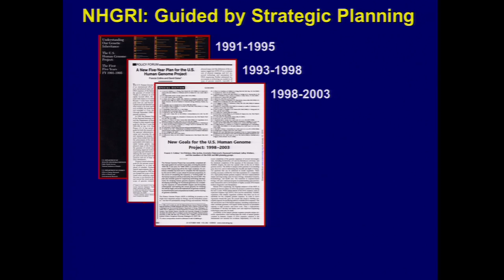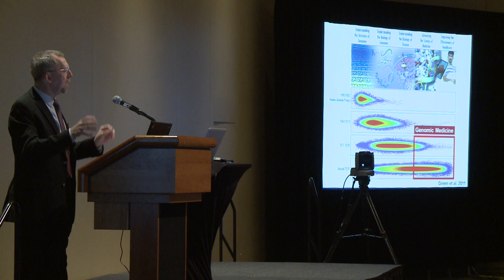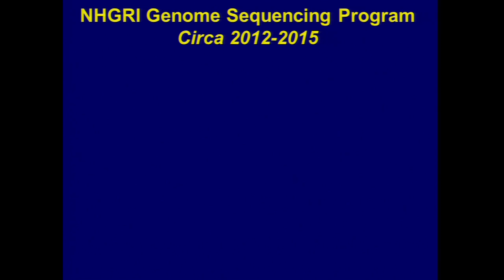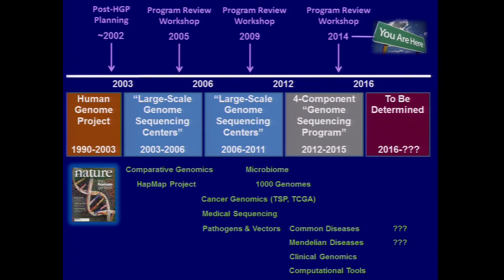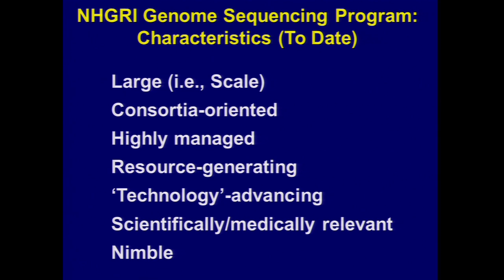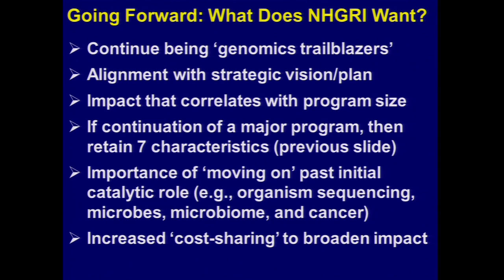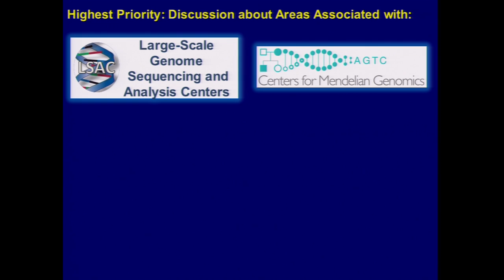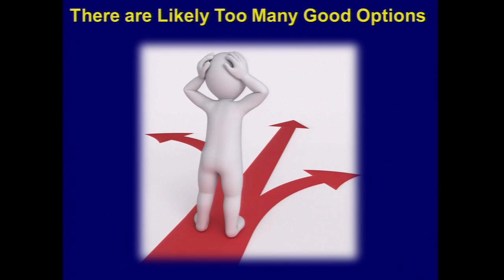Welcome and Charge for the July 2014 Sequencing Workshop - Eric Green